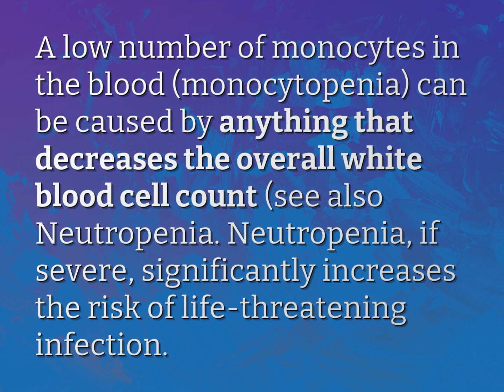What does low Monos mean in a blood test?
James Webb (2022, August 2.) What does low Monos mean in a blood test?
    WHYS.video